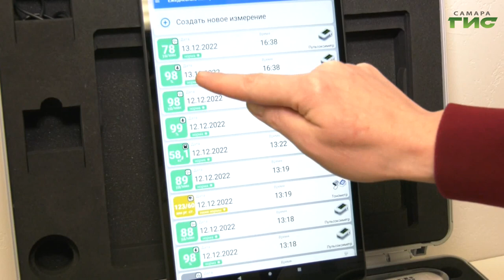"Последняя капля" / "Звоните доктору" от 30.05.2024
Увеличивает давление, сужает сосуды, изнашивает сердце. Какая капля никотина сможет стать последней? О воздействии курения на организм поговорим в программе "Звоните доктору". В студии врач-невролог больницы им. Семашко Юлия Минина.